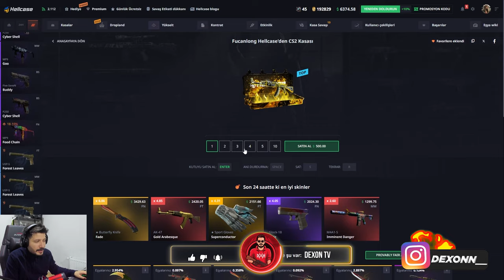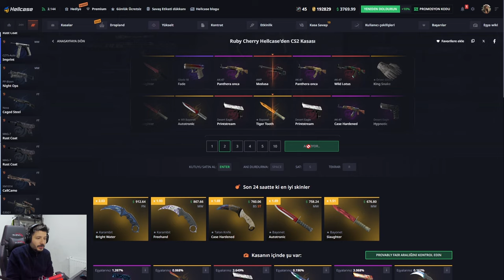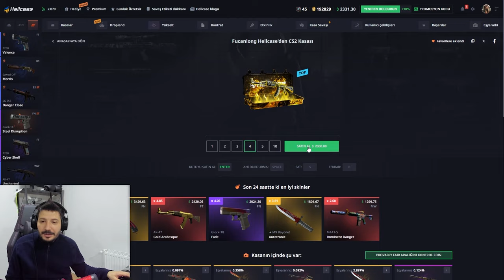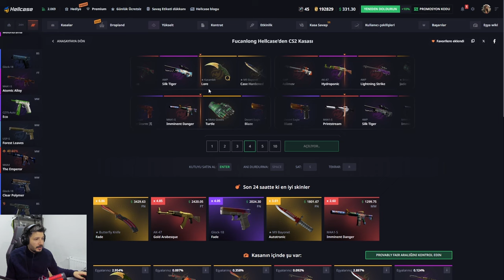KODLA UPGRADE TAKTİĞİ YAPIYORUZ Hellcase Promo Code giveaways